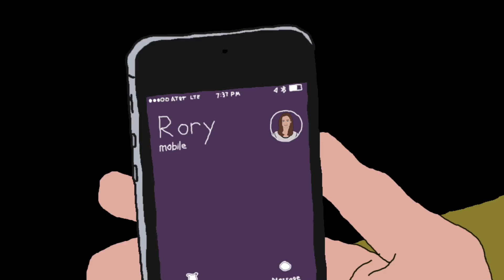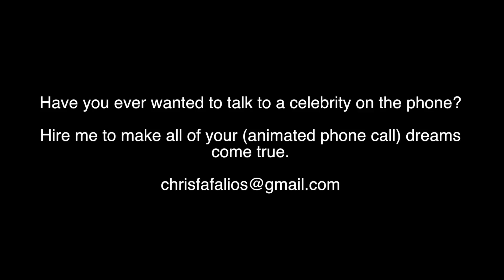My Phone Call With Rory Gilmore!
I was so glad to hear from my good friend Rory!